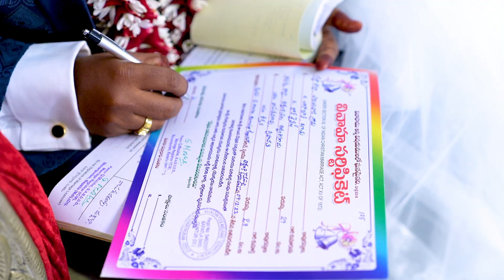John & Keerthana Wedding Teaser || photolabbai